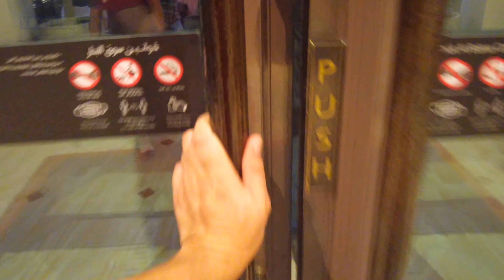SOUK AL BAHAR MARKET || BEST MARKET IN THE WORLD || BEST VISITING PLACE IN DUBAI || 4K UHD VIEW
BEST VISITING PLACE IN DUBAI || SOUK AL BAHAR MARKET || BEST MARKET IN THE WORLD || 4K UHD VIEW ||

4K UHD VIEW || BEST MARKET IN THE WORLD || BEST VISITING PLACE IN DUBAI || SOUK AL BAHAR MARKET ||

The Market is home to 17 fantastic local chefs and restaurateurs hand picked by Time Out Dubai editors to be the best in the city. Three amazing bars serve creative mocktails, grapes, hops and other drinks.  Yes, we’ve really thought of everything.  Come hungry, our Market chefs are dishing out everything from shawarma and dumplings to tortelli and 24-karat gold–topped ice cream. We suggest sampling a bit of everything and immediately scheduling your return visit to try the rest. Enjoy dining in our sprawling indoor space or al fresco on our 3,000-square-foot terrace with breathtaking views of Burj Khalifa and the Dubai Fountain.

Your Quires- SOUK AL BAHAR MARKET 4K UHD VIEW | BEST VISITING PLACE IN DUBAI | BEST MARKET IN THE WORLD |

burj khalifa hashtags

Burj Khalifa

burj khalifa quotes

burj khalifa height

burj khalifa tickets

burj khalifa instagram captions

visiting dubai vlog